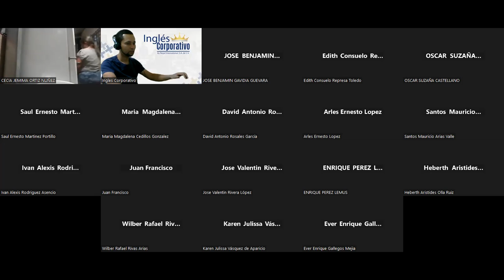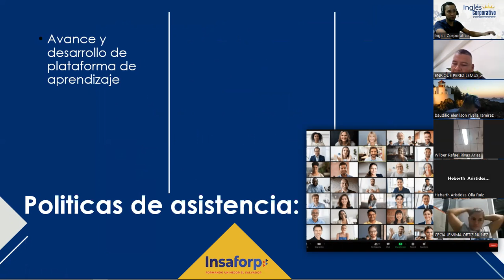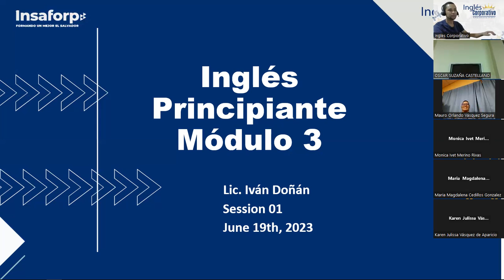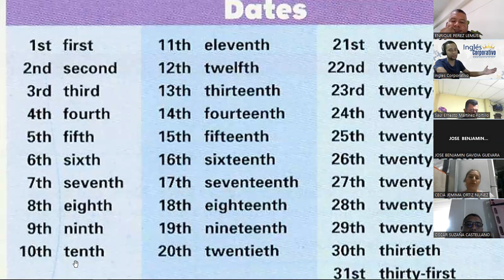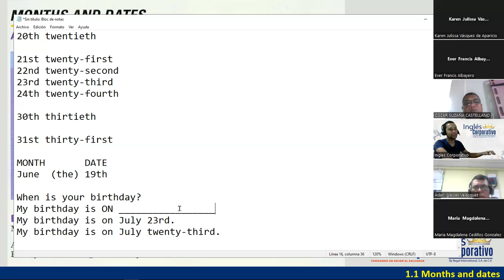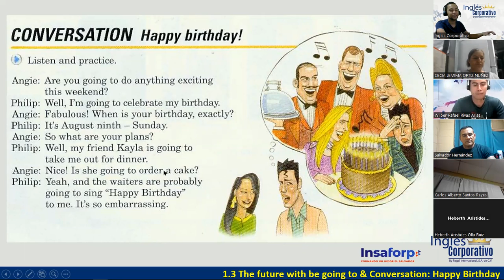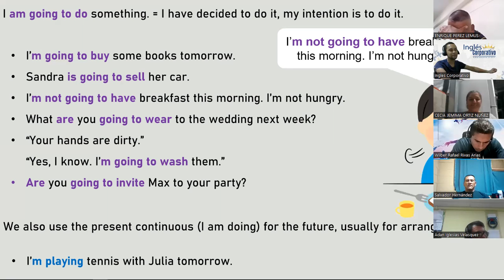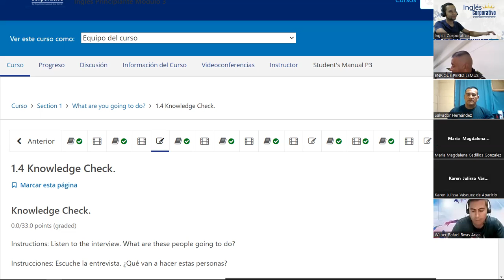01 - 19-06-23 - FI-REGAL-36 - DOÑÁN - MONTHS, DATES, & (BE) GOING TO + VERB